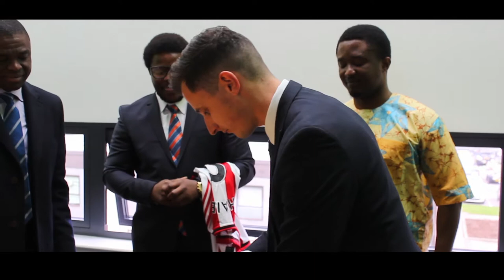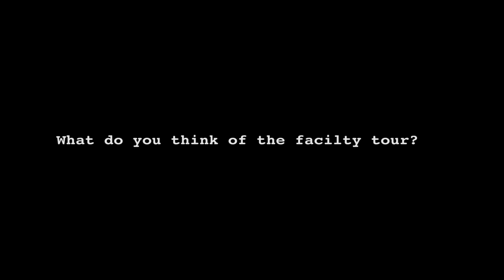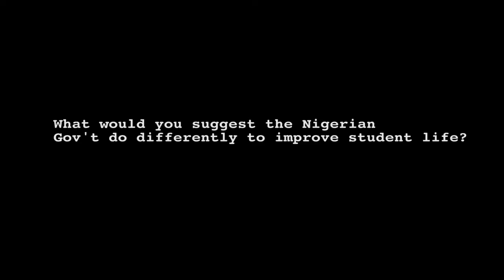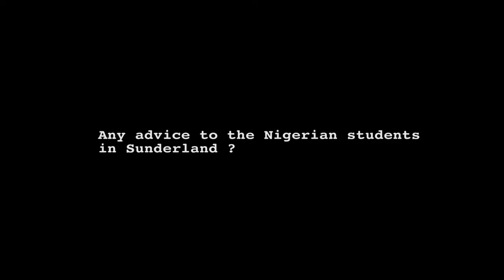Hon. Philip Shaibu visit to the Nigerian Society Sunderland University